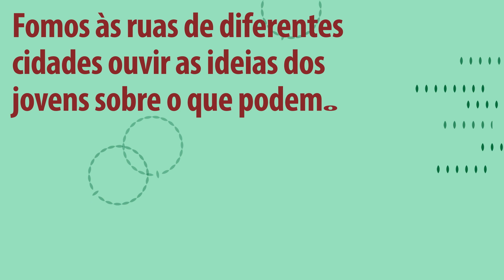Amazoniar | Destinação de áreas protegidas como solução para o Desmatamento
O desmatamento em terras públicas é um dos grandes desafios da Amazônia. 51% do desmatamento na região nos últimos anos ocorreu em áreas que, em outras palavras, pertencem ao povo brasileiro.

Acabar com o desmatamento na Amazônia é possível e propostas de soluções não faltam. No primeiro episódio deste novo ciclo do Amazoniar, Ane Alencar, diretora de Ciência do IPAM (Instituto de Pesquisa Ambiental da Amazônia), comenta a destinação de terras públicas, uma das propostas para a conservação do bioma.